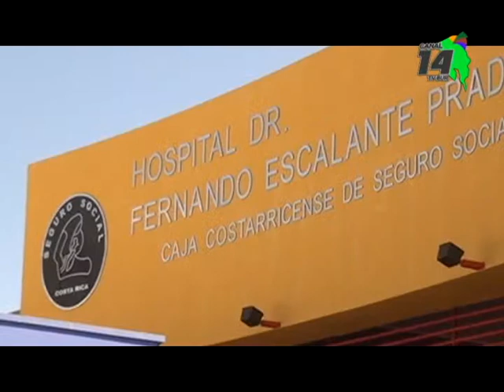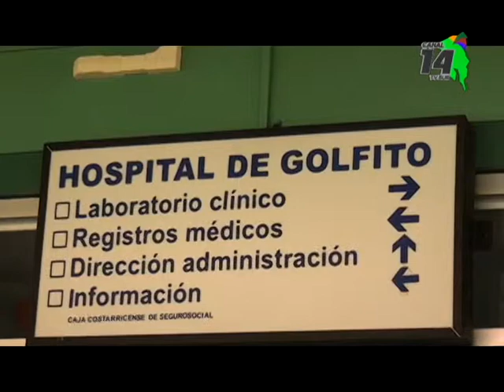CCSS invierte hasta 6 mil millones de colones por año en la Zona Sur